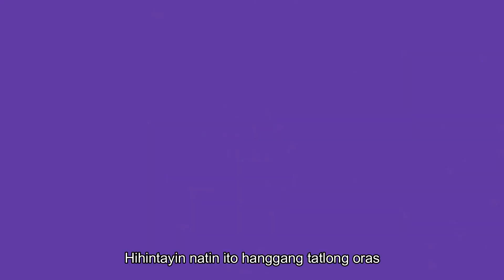SYEA Product Demonstration of Tilanggit (Dried Marinated Tilapia)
Sharing with you the demonstration video of one of Davao Occidental's champion local product, Tilanggit (Dried Marinated Tilapia) which has been produced by SPAMAST Young Entrepreneur's Association. In 2021, the association received a startup capital to expand an enterprise focusing in production and marketing of Tilanggit. At the present, the availability of the favorable sized tilapia for tilanggit production is scarced. I, Arien Jean M. Lopez, as one of the proponent of the project, " Utilization, Production and Marketing of Tilanggit" asking for any outsourcing linkages to maintain the sustainability of the production of the product. Hope you enjoy the video.